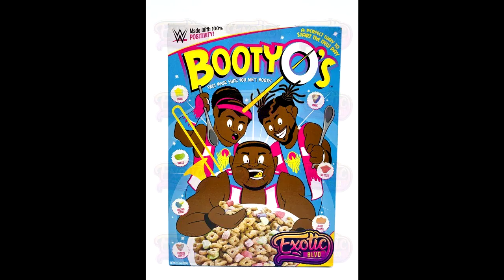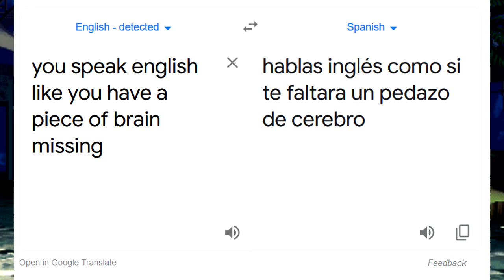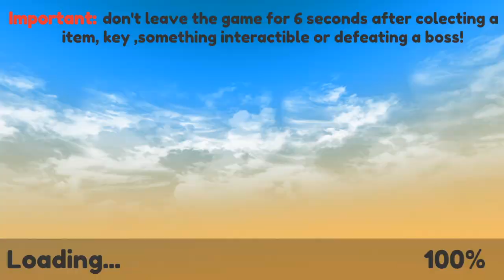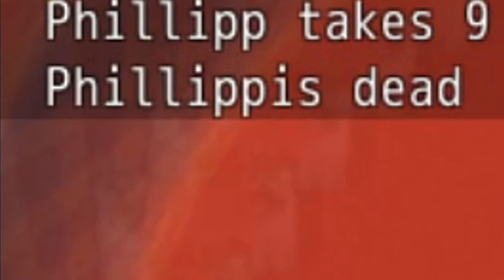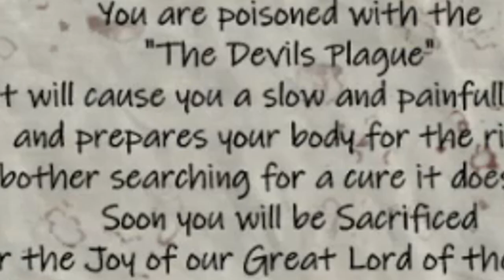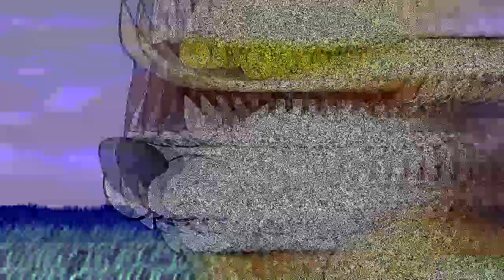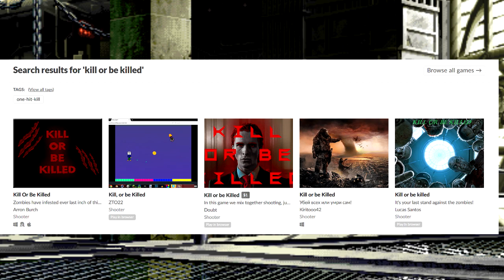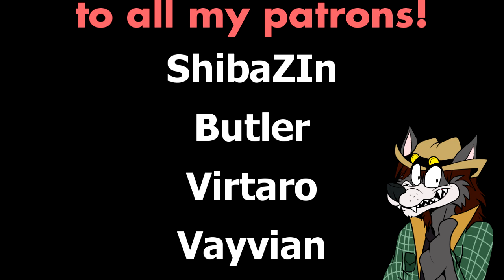I Played 15 Random Games From Itch.io. Here's What Happened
GAMES

Chakravyuh